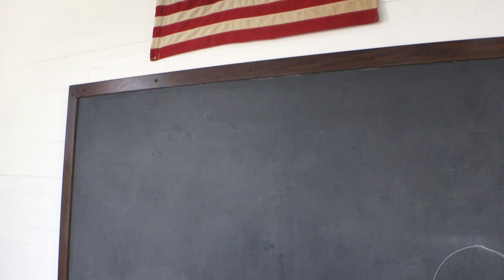The BCPS Beat - Episode 3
A visit back in time.